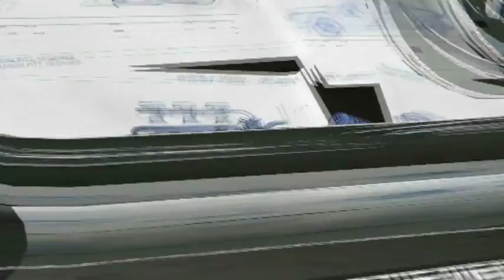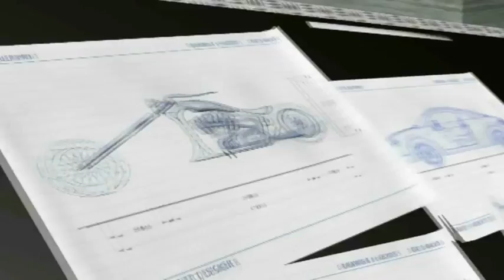Zoom TV Episode 9 - This Week on Zoom TV!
On this weeks episode of Zoom TV Aaron takes a look at a big wild track from Ford, introduces you to the new home of John Hughes Prestige in Perth and shows you a great Toyota dealership!